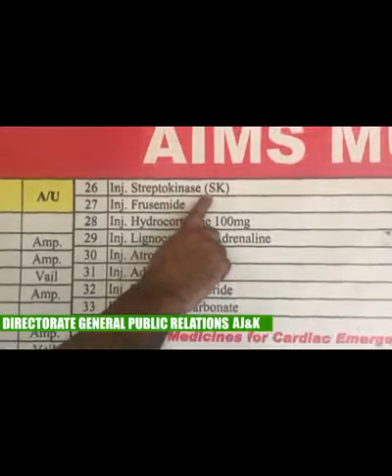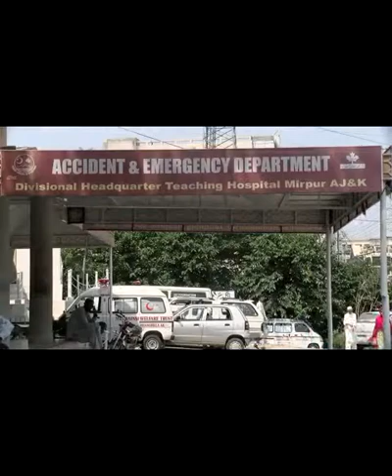PID || PID Bagh || Government Promotion || Time to Talk || Shaukat Hussain